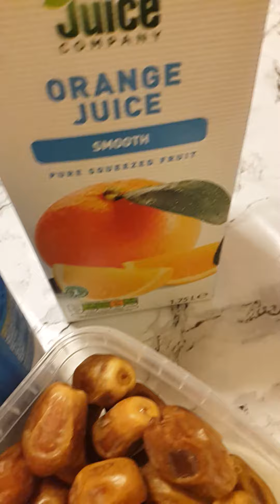Healthy fruit chaat with salad. Cooking with Firdous baji